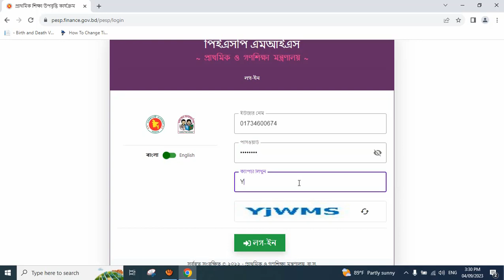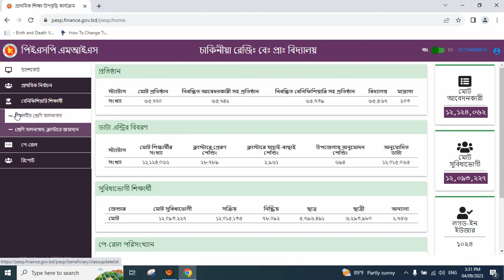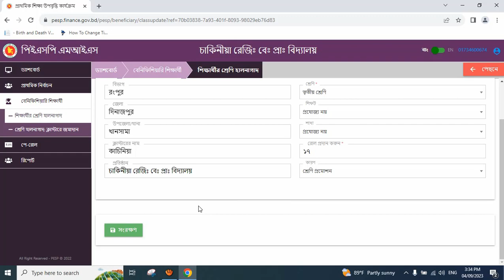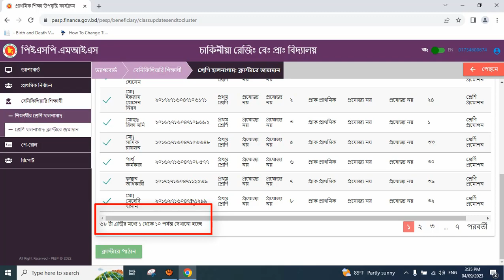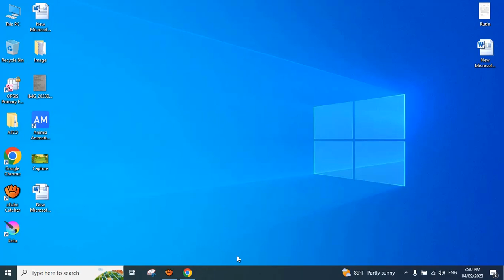কিভাবে পিইএসপি সার্ভারে প্রাথমিক শিক্ষার্থীদের শ্রেণি হালনাগাদ করবেন (উপবৃত্তির জন্য)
কিভাবে উপবৃত্তির জন্য পিইএসপি সার্ভারে প্রাথমিক শিক্ষার্থীদের শ্রেণি হালনাগাদ করবেন তা এই ভিডিও দেখে জানতে পারবেন। এজন্য ভিডিওটি না টেনে সম্পূর্ণ দেখুন।

প্রাথমিক বিদ্যালয় উপবৃত্তি,
প্রাথমিক বিদ্যালয় উপবৃত্তি আপডেট,
প্রাথমিক বিদ্যালয় উপবৃত্তির জন্য শ্রেণি হালনাগাদ,
উপবৃত্তির জন্য শ্রেণি হালনাগাদ করার নিয়ম,
শ্রেণি হালনাগাদ করার নিয়ম,
কিভাবে শ্রেণি হালনাগাদ করবেন তার নিয়ম,
কিভাবে শিক্ষার্থীদের শ্রেণি হালনাগাদ করবেন,
পিইএসপি সার্ভারে শ্রেণি হালনাগাদ করবেন তার নিয়ম,
প্রাইমারি উপবৃত্তি আপডেট,
শিক্ষার্থীদের শ্রেণি হালনাগাদ করার নিয়ম,
pesp.finance.gov.bd,
primary stipend 2023,
primary upobritti update,